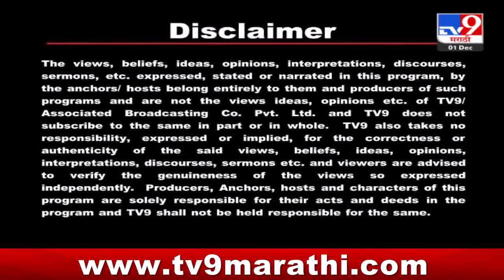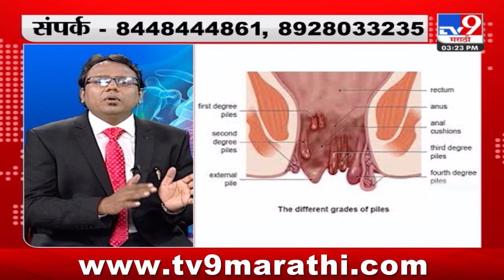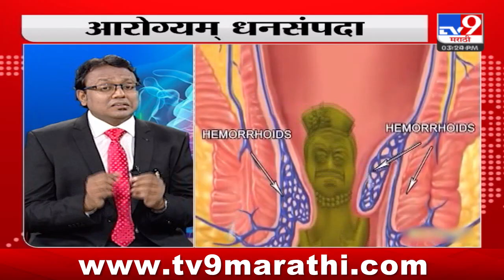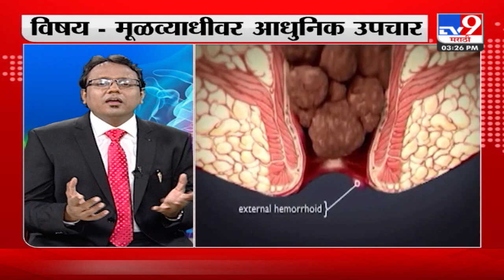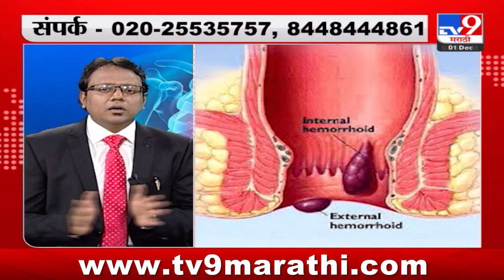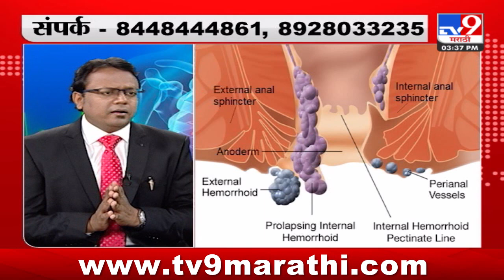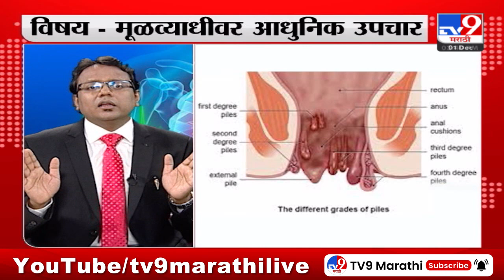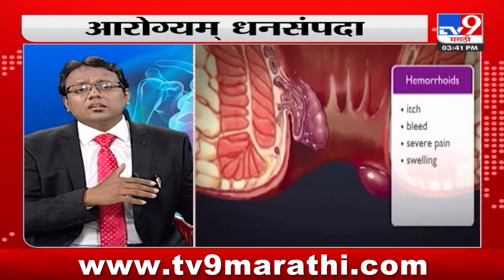Arogyam Dhansampada | विषय - मूळव्याधीवर आधुनिक उपचार | सहभाग- डॉ. संदिप अगरवाल